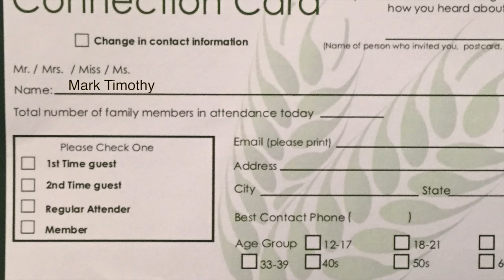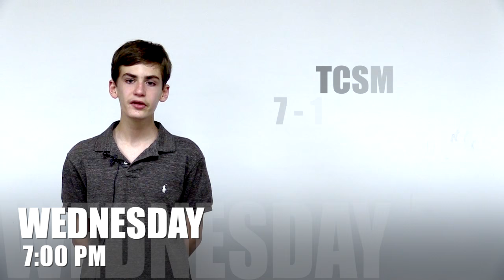Harvest Time News (July 12, 2015)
News and events from Harvest Time Church, Greenwich, Connecticut.